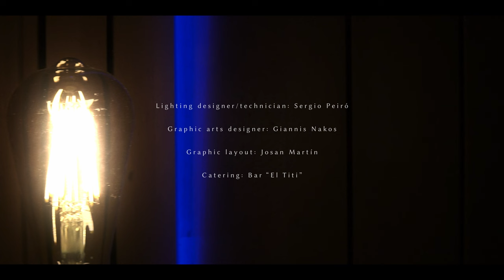Evadne "20 Years Behind The Veil Of Melancholy" Studio Live Album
To commemorate the 20th anniversary, the band recorded on September 22 & 23, 2023 a studio live album with 11 songs chosen from the whole discography by the band members and their fans!.  Under the direction of Sergio Peiro Molina at Pentasonic Studios, with Kaunis String Quartet and accompanied by the awesome voice of Natalie Koskinen (Shape Of Despair & The Abbey).
More than one hour and a half of pure melancholy filmed in 4K quality!
The album released by Meuse Music Records on December 31, 2023 is an 8-panel double-CD digipack with a 16-page booklet.

String Quartet by Kaunis String Quartet.
Recorded, Mixed & Mastered by Sergio Peiró at Pentasonic Studios.

String Arrangements by Sergio Peiró.
Cameraman: Gabi Pellicer & Alex Fuster.
Video editor and colorist by Gabi Pellicer.

Lighting designer and technician by Sergio Peiró.

Tracklist:
00:00 88:6
03:11 Where Silence Dwells
10:09 Scars That Bleed Again
18:49 Awaiting
27:40 Shadows
35:45 Gloomy Garden
45:20 Ablaze Dawn Eyes
54:02 Heirs Of Sorrow
1:02:31 All I Will Leave Behind
1:13:23 One Last Dress For One Last Journey
1:21:39 The Pale Light Of Fireflies